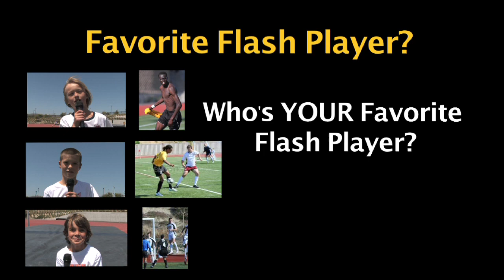SD Flash v Bay Area Ambassadors 05-13-12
Watch the Flash take on division-rival Bay Area Ambassadors as they battle for another NPSL Division title!

Featured in this video...a special Mother's Day story from the mother of Coach Jerome Watson and Flash fans pick their favorite Flash players.